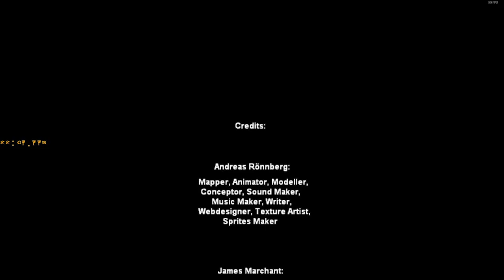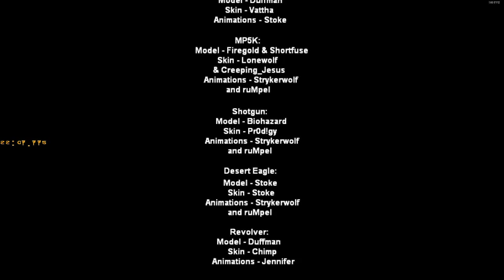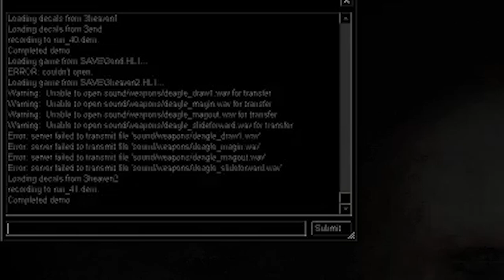(World Record) Afraid of Monsters: DC Ending 3% 22:07 (Hard, NG)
I got this record a few days ago offline. I feel like I've taken this category as far as I can realistically take it. This run went extremely well in a lot of areas. Sub 22 minute is possible through better execution, but this is the farthest I'll want to take the category for now.

Rules:
Finish the game achieving Ending 3. The longest path.

Timing starts when the nightmare map is loaded, and timing ends when the ending map is loaded.

• Using inputs/saves from a previous playthrough is banned.
• Demo submission is required, even if you stream/record the run.
• Changing difficulty during the run isn't allowed.
• Scripts are allowed, however none are used in this run.

L85 isn't allowed.